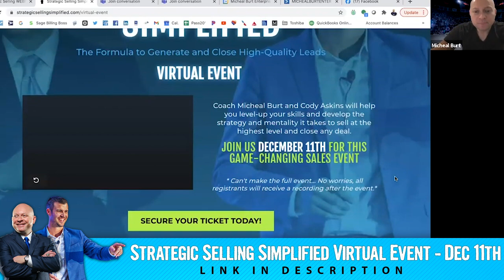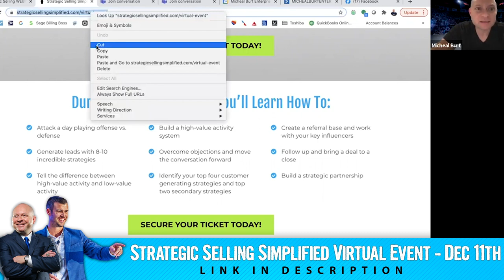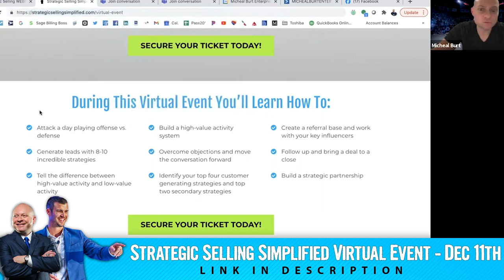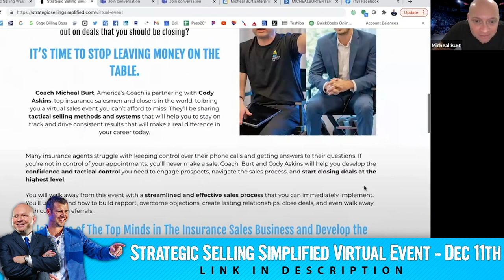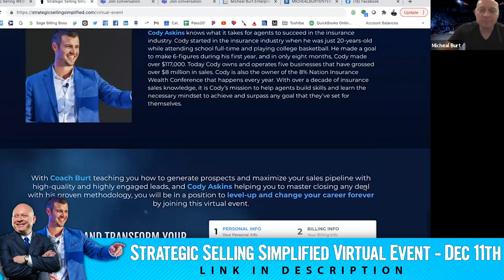How To Attack Insurance Sales Every Day! [FREE WEBINAR]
Coach Micheal Burt & Cody Askins dive deep into how to attack sales every single day. In this free webinar, they will help you level-up your skills and develop the strategy and mentality it takes to sell at the highest level and close any deal!